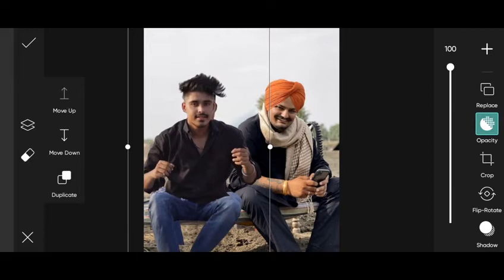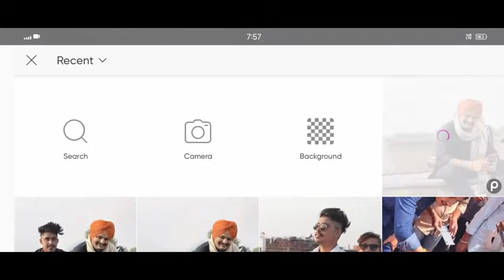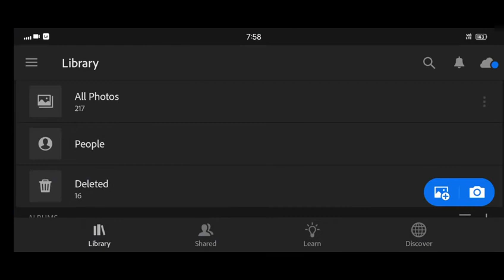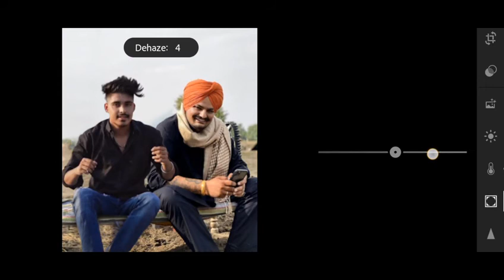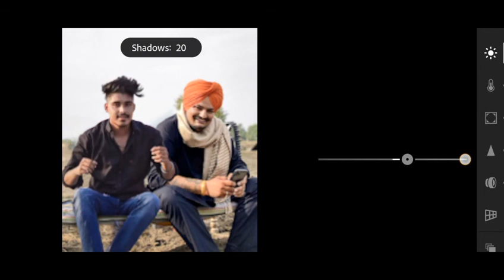Khatarnak Nawab Sidhu Moosewala Photo Editing | Khatarnak Creation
1. Photo editing
2. Picsart photo editing
3. Snapseed photo editing
4. Lightroom photo editing
5. Autodesk SketchBook photo editing
6. Photoshop photo editing
7. Photoshop tutorial
8. PicsArt tutorial
9. Photoshoot vlogs
10. Viral photo editing
11. Instagram viral photo editing
12. Glowing message photo editing
13. Glowing heart photo editing
14. Glowing photo editing in PicsArt
15. PicsArt photo editing 2021
16. Cb photo editing
17. Cb photo editing in PicsArt
18. Vijay Mahar new photo
19. Himmat Singh new photo editing
20. Taukeer editz new photo editing
21. NSB PICTURES New photo editing
22. Dm design new photo editing
23. Pranav PG new photo editing
24. Artist aj new photo editing
25. Bollywood actress photo editing

your questions:

poster movie